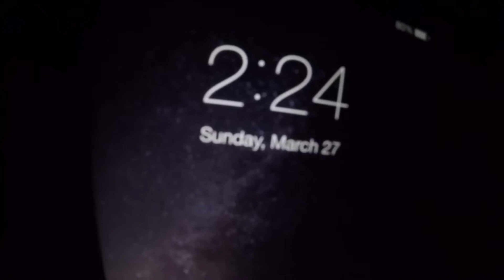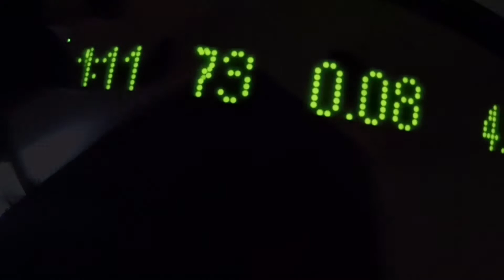Vlogmas Day 7